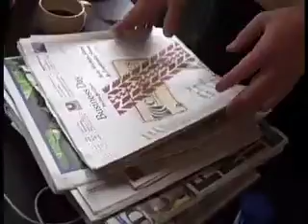The New Newspaper @ BreakRoomLive.com